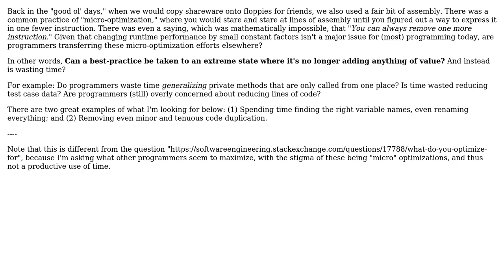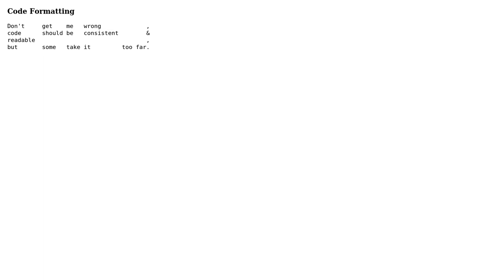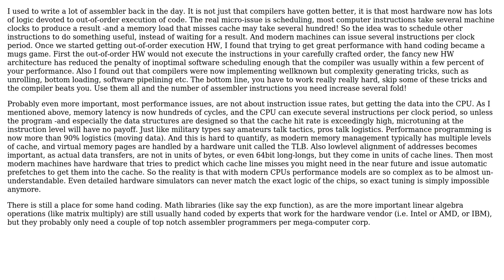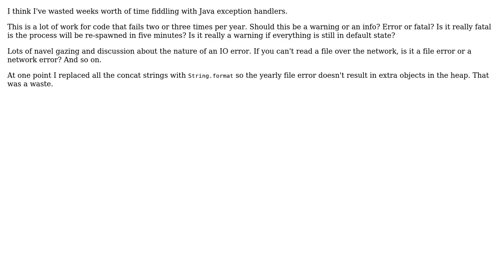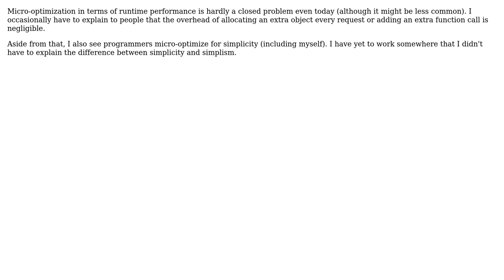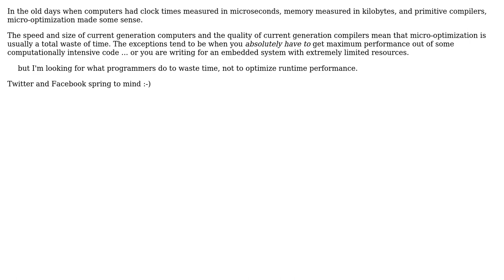Software Engineering: What do programmers "micro-optimize" for today? (12 Solutions!!)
Software Engineering: What do programmers "micro-optimize" for today?

With thanks & praise to God, and with thanks to the many people who have made this project possible! | Content (except music & images) licensed under CC BY-SA | Music | Images & others | With thanks to user Tim Post user the Tin Man user Stephen C user sal user Omega Centauri user Oliver Weiler user Macneil user Kevin Cantu user JeffO user Jason Baker user back2dos and the Stack Exchange Network Trademarks are property of their respective owners. You are responsible for your own actions.